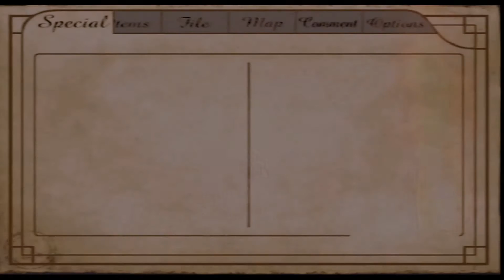Haunting Ground Walkthrough: Episode 15 (No Commentary)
Hey Everyone, Today I'm playing Haunting Ground for the first time. This game has been on my shelf for 3 years and I figured it would make a good Lets Play video.  I will be playing this with and without commentary (as labeled in the title). The Walkthrough Will show all hidden items and equipment.

I have several channels you may know me by.
I am an animator with some short comedy sketches, a lets player and a casual gamer.

Any suggestions, questions, requests, or ideas are welcome! You may find me here:

Any suggestions, questions, requests, or ideas are welcome!